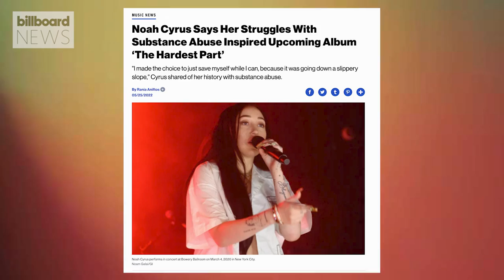Noah Cyrus Opens Up About 'Ready to Go', Substance Abuse, Her Famous Family & More | Billboard News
Noah Cyrus opens up about her new single 'Ready To Go', getting out of substance abuse, gets real about TikTok, her famous family including her sister Miley and more! You can pre-order Noah Cyrus' album 'The Hardest Part' out September 16th